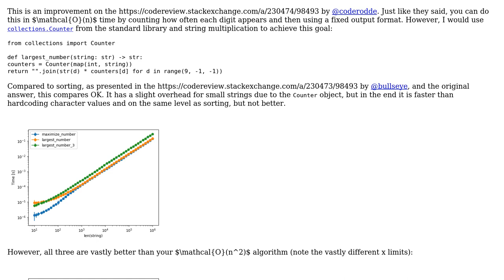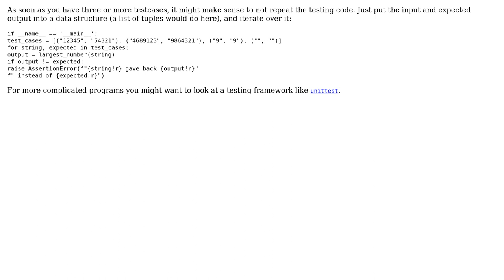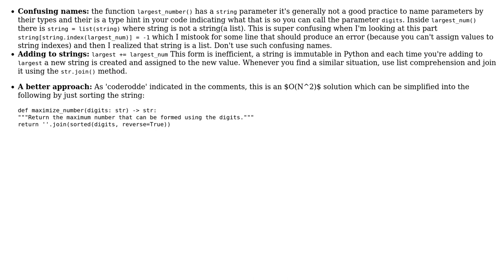Code Review: Largest number order in string (3 Solutions!!)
Code Review: Largest number order in string

With thanks & praise to God, and with thanks to the many people who have made this project possible! | Content (except music & images) licensed under CC BY-SA | Music | Images & others | With thanks to user schissmantics user Linny user Graipher user dfhwze user coderodde and the Stack Exchange Network Trademarks are property of their respective owners. You are responsible for your own actions.